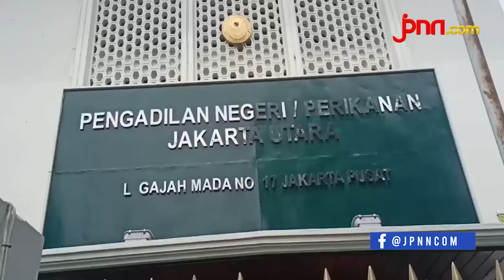Kuasa Hukum Adam Deni: Pemberian Maaf dari Ahmad Sahroni Hanya Retorika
Kuasa Hukum Adam Deni, Herwanto menyayangkan sikap Wakil Ketua Komisi III DPR Ahmad Sahroni.

Dia menilai pemberian maaf yang diucapkan Ahmad Sahroni hanya retorika.

BACA JUGA:
Adam Deni Sudah Diingatkan, Tetapi Masih Bandel, Ini Akibatnya